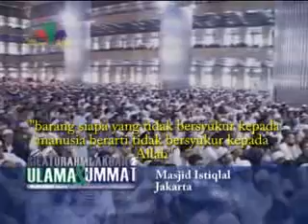Terorisme Dalam Pandangan Islam Al Halaby & Al Hilali